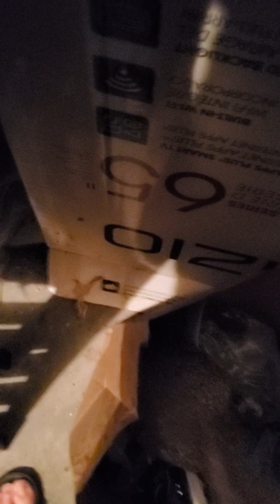My Cat - the Morning after his pass, the Final Cut